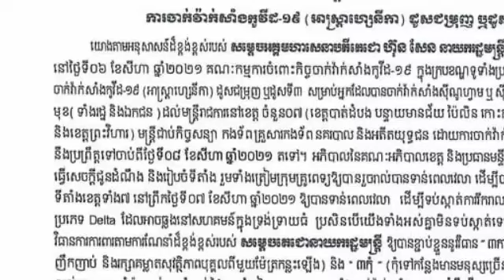ដំណឹងល្អ!ខេត្ត៧ នេះ នឹងបើកឱ្យចាក់វ៉ាក់សាំង អាស្រ្តាហ្សេនីកា ដូសជំរុញឬដូសទី ៣ មុនគេ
ដំណឹងល្អ!ខេត្ត៧ នេះ នឹងបើកឱ្យចាក់វ៉ាក់សាំង អាស្រ្តាហ្សេនីកា ដូសជំរុញឬដូសទី ៣ មុនគេ The good news is that these 7 provinces will be the first to be vaccinated against the first dose of AstraZenica vaccine.